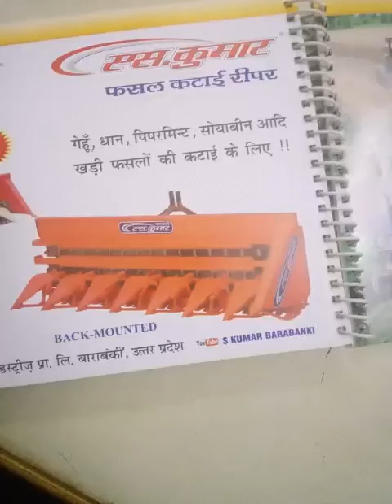S KUMAR BARABANKI U.P chari katatha reaper 8400077777